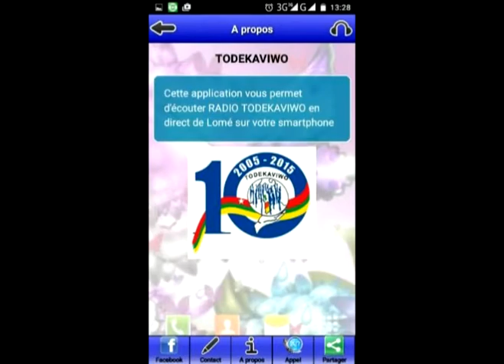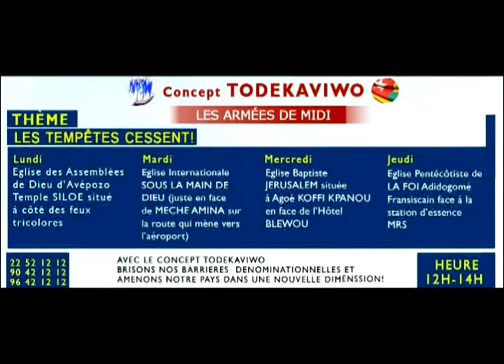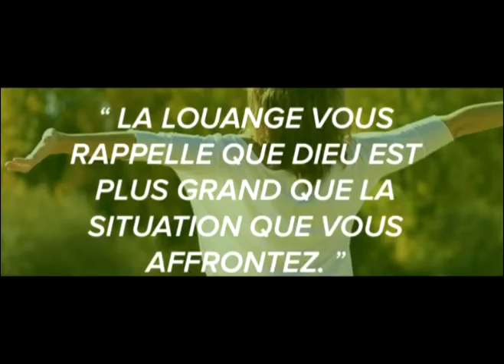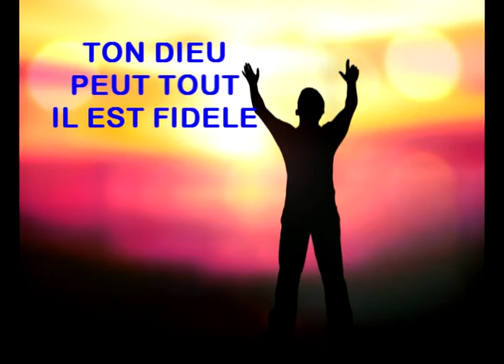JUSTE QUELQUE MINUTES AVEC DIEU--EV. T. EDOUARD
ÉCOUTE CA..